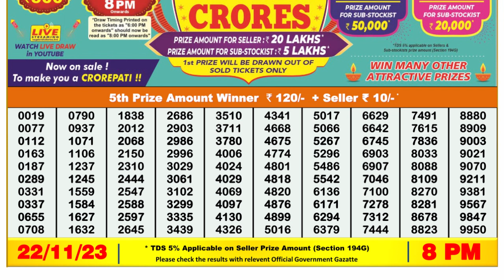Nagaland Lottery Sambad Live 8pm 22.11.23